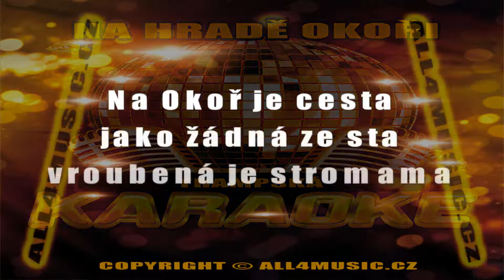KJ1101 TRAMPSKÁ-Na hradě Okoři (Karaoke verze)